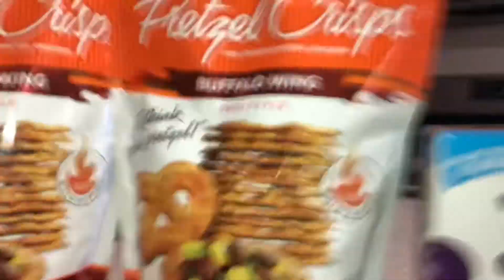Pack With Me To (ATLANTIC CITY) 🥳